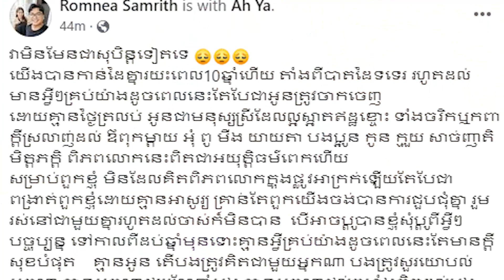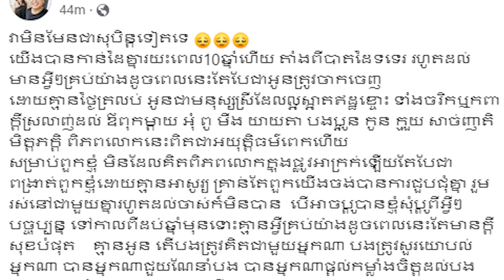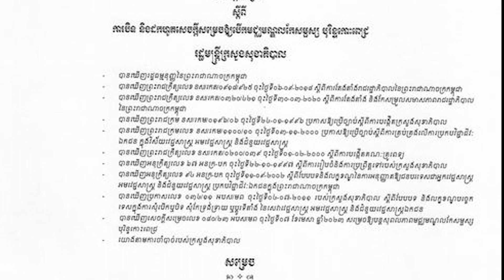បុរសជាស្វាមីបង្ហោះសារអានហើយខ្លោចចិត្ត ព្រោះតែភរិយា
My Best!